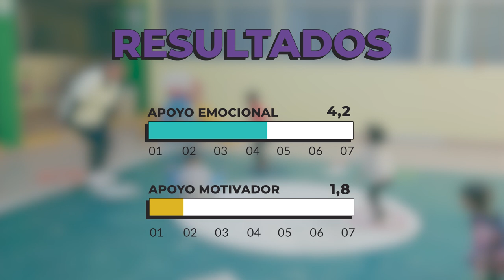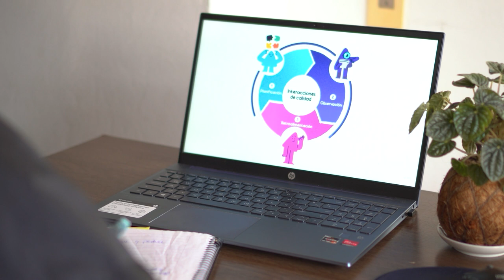Conoce el Programa Luciérnaga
Descubre cómo el Programa Luciérnaga está transformando la educación infantil en México, apoyando a los agentes educativos a fortalecer sus interacciones con los niños de 0 a 3 años. Este video te invita a conocer más sobre el origen del programa, su metodología y sus resultados iniciales, enriqueciendo la práctica profesional de los agentes educativos y la calidad de sus interacciones con las niñas y los niños.